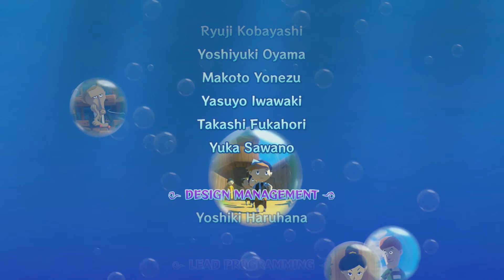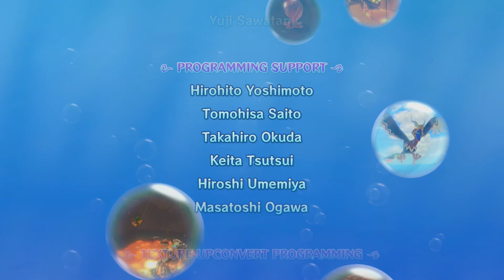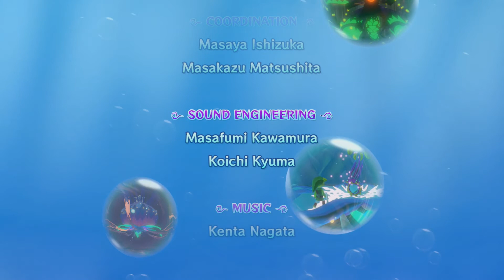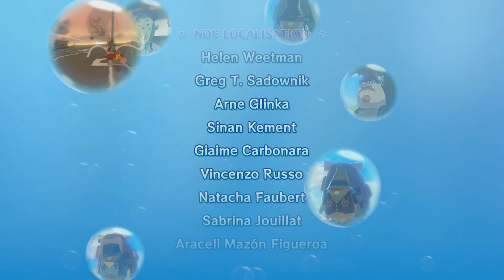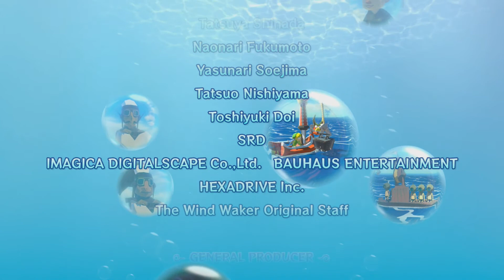LoZ: The Wind Waker HD FINALE: Looking Toward the Future!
★Let's try to get this video up to 10 likes!

★Today our journey has come to a close, but many great journeys lie ahead for us! We are stronger than ever right now, so let's do this guys! Get the word out there, Let's keep the CuboForce Growing!! :D